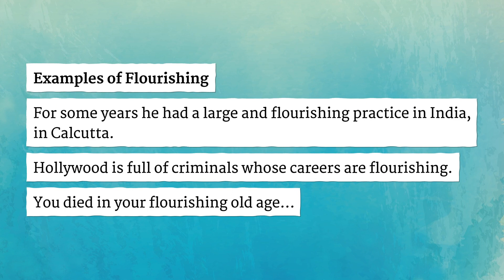FLOURISHING pronunciation • How to pronounce FLOURISHING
How to say Flourishing in British English and American English?